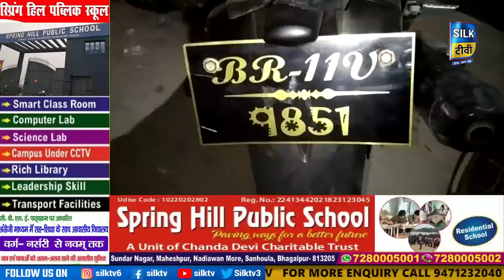SILK TV- जिले की खबरें एक साथ || 24 FEBRUARY 2023